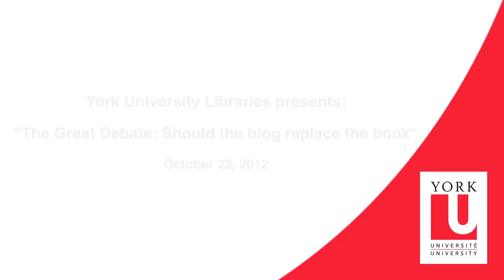The Great Debate: Should the blog replace the book?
To celebrate International Open Access Week (Oct. 22 to 26, 2012) York University Libraries hosted, "The Great Debate: Should the blog replace the book?" at Scott Library on Oct. 22, 2012.

The two panellists arguing for the blog were Ian Milligan, assistant professor of history at the University of Waterloo, and Melonie Fullick, completing her PhD in education.

The two panellists arguing for the book were John Fink, digital scholarship librarian at McMaster University, and Scott McLaren, humanities librarian and a faculty member in the Graduate Program in Humanities at York University.